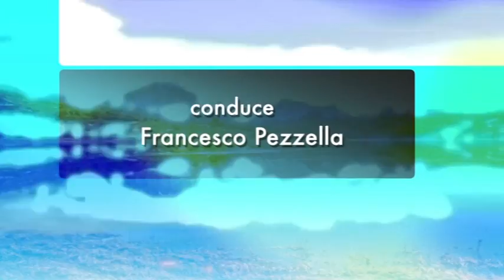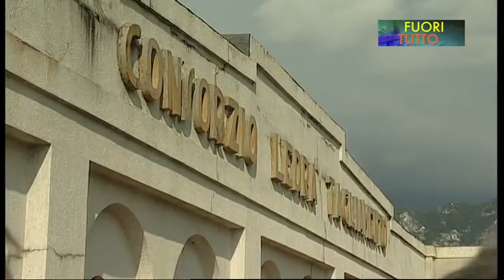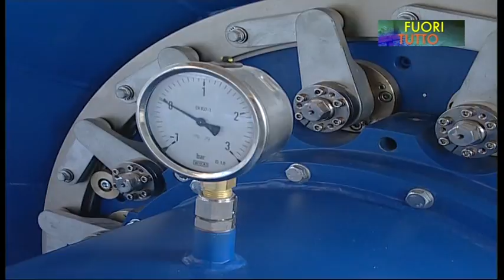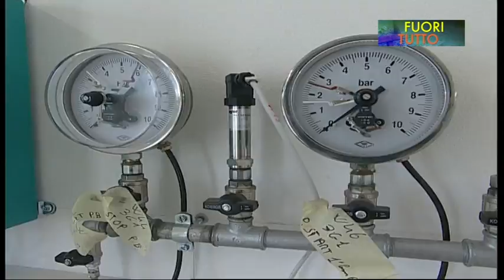FUORITUTTO RISIKO ACQUA